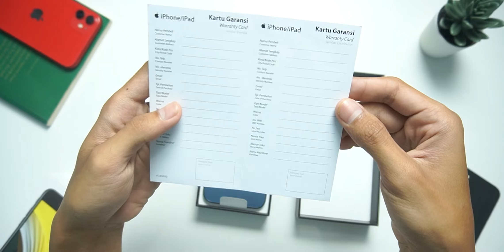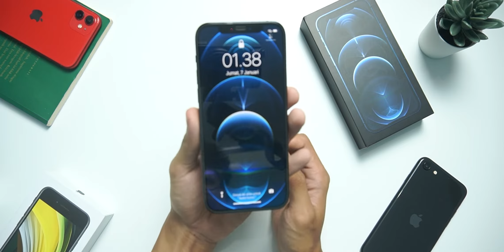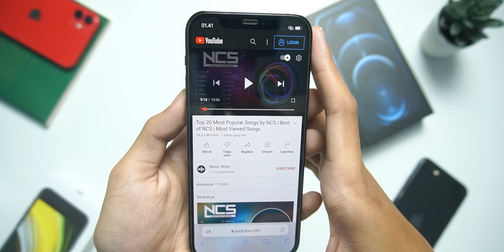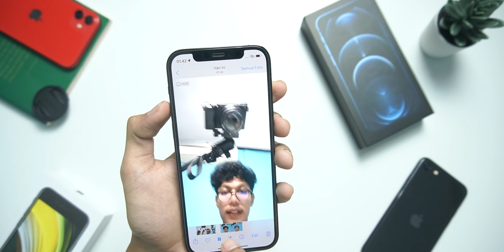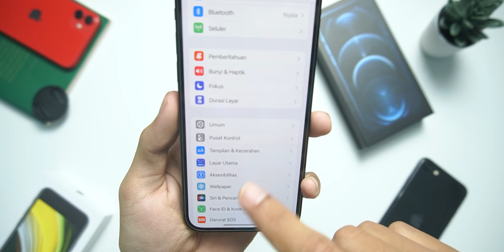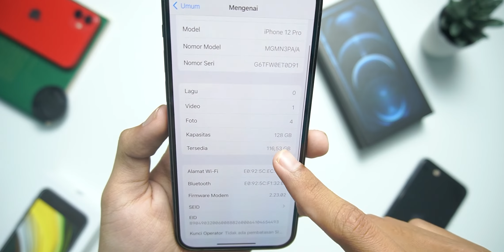TURUN HARGA 10 JUTAAN?! Unboxing Iphone 12 Pro di Tahun 2022!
Unboxing Iphone 12 Pro Pacific Blue di Tahun 2022!